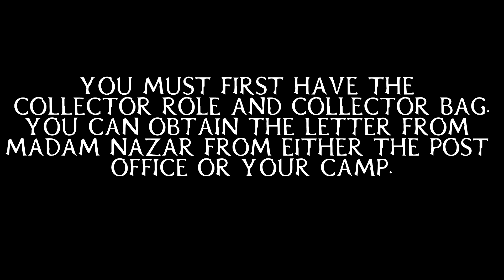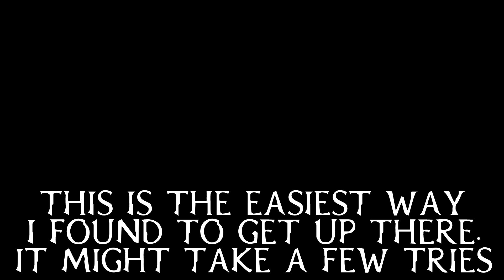💰 CYCLE 1&4: GOLD PANNERS DREAM COLLECTION 💰|| FEBRUARY 28, 2020 || RED DEAD REDEMPTION 2 ONLINE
HERE ARE THE 3 ITEMS YOU NEED:

1. OJEDA ROSE GOLD BANGLE BRACELET (metal detector)

2. 1797 GOLD EAGLE (metal detector)

3. GOLD POCKET WATCH (how to obtain is in the video)